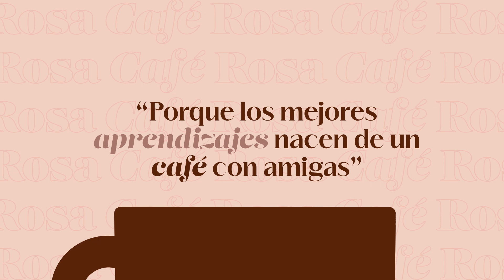Café Rosa EP.15 - Agradecidas en todo tiempo I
Descubre cómo la gratitud puede transformar nuestra perspectiva, fortalecer nuestras relaciones y mejorar nuestra salud mental. Únete a nosotras en esta conversación sobre el poder de la gratitud en nuestras vidas diarias.
“Porque los mejores aprendizajes nacen de un café con amigas.”
Café Rosa, es un espacio de nuestra iglesia @mitabernaculo dirigido por Diana Ramírez y Marcela Lopera, donde podemos discutir sobre esos temas que nos gustan, nos apasionan o incluso nos duelen acerca de ser mujer.